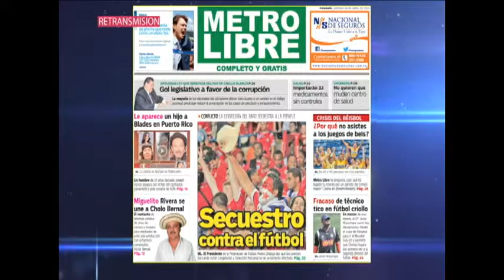MUCHA NOCHE (25 DE ABRIL) - PT.4